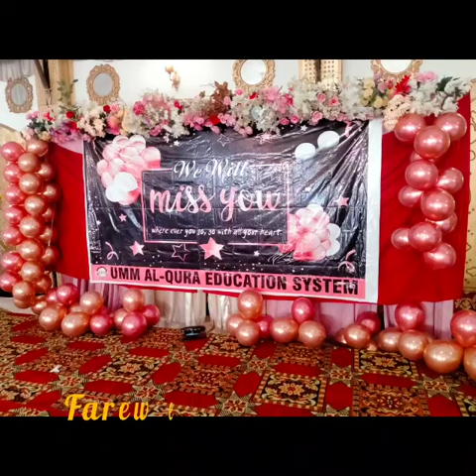School memories-Yadeen- Farewell Party-Umm Al Qura Education System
Online Learning For Nursery Class to 10th Class.